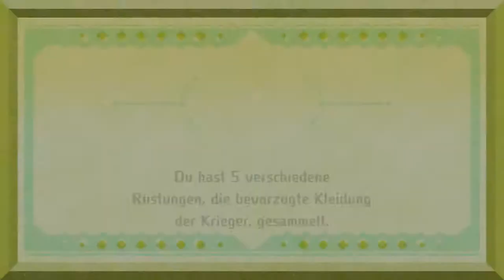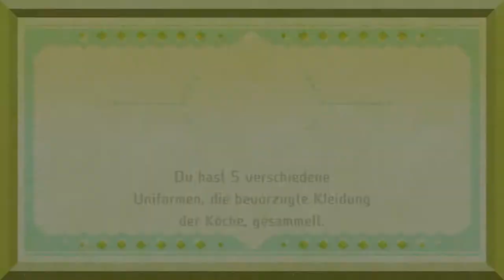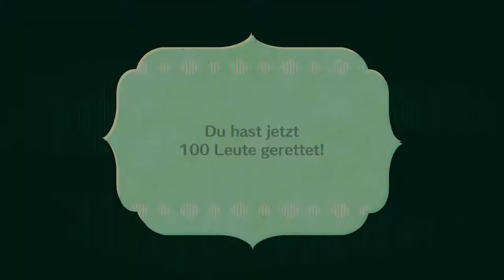Miitopia #8 | Auftreffen mit König Kobra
Nein, Max ist nicht wirklich so Fett, aber er wollte unbedingt der König sein, da dachte ich mir joa why not

 🎮Spiel: Miitopia
⌨Plattform: Switch
 ❔Genre: RPG